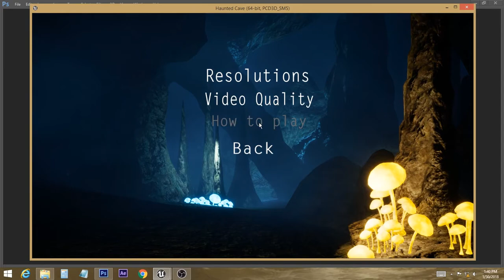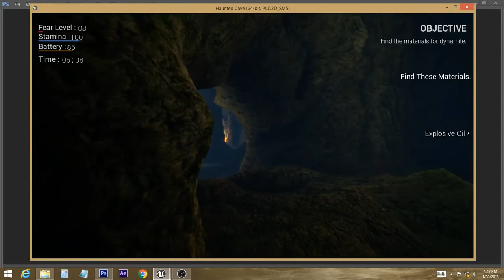Haunted Cave Gameplay made with unreal engine 4 my first game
Take a minute to read it.
I always wanted to make a game but never got a chance but last year i found this engine and then i studied on this in my free time and i am still learning and at last i am having basic experience but still something was missing yeah you guessed right it was programming/coding "i still hates it" well i never wanted to learn this but if i don't know basic programming then everything which i learned would be useless so i decided to learn BluePrints and now i am telling you once you start learning something and do practice on it it becomes easy. i took one month or less to learn blueprints and now i am having basic knowledge of blueprints as well so everything which i have learned i putted that in this Game i hope you love my Level Designing,Environment Designing,lightening and UI designing. And i made this Game in one week.

sounds : 1. Extremely scary witch laugh sound
2. Game Button Sounds Pack - Free Sounds
3. Horror Monster Growls Sound Effect
4. Haunted
5. Jumpscare Sound Effect
6. Light switch sound effect
7. creepy young girl singing SoundEffectsFactory